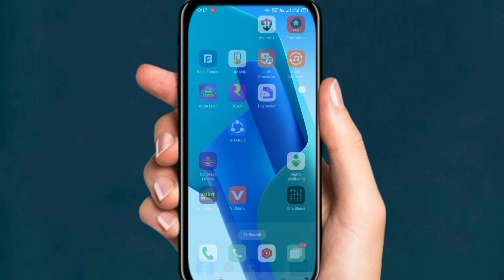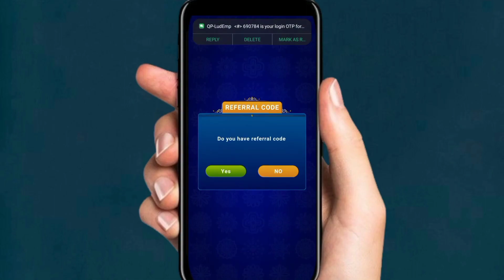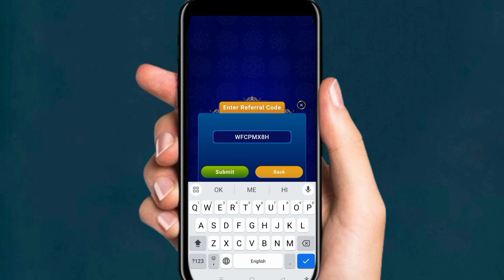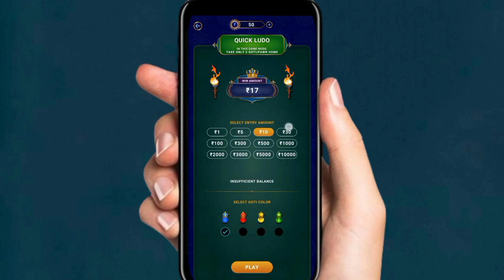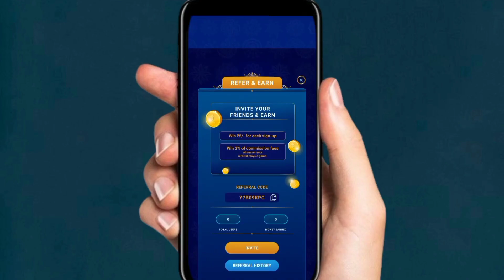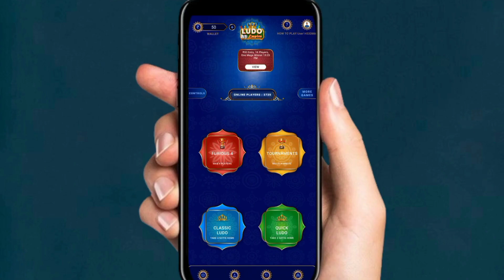Ludo Empire referral code || Ludo Empire referral code kaise dale || Trending Ludo referral code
referral code XU551PTA
Signup ₹100

Ludo empirerefer code
ludo empire withdrawal kaisekare
ludoe mpire referral code kaise dale
Ludo empire invite code 2024,
Ludo empire invite code kaise nikale,
Ludo empire invite friends,
Ludo empire invite kaise kare,
Ludo empire invite code kaha dale,
Ludo empirerefercode,
Ludo empire refer and earn,
Ludo empire refer code kaise dalen,
Ludo empire refer code kaise pata kare,
Ludo empire refer code kaise dale,
Ludo empire refer code 2024
Ludo empire referral code,
Ludo empire app invite code,
Ludo empire app invite code kaise dale,
Ludo empire app refer code,
ludo empire app referral code,
Ludoempirerefercodekaisedale,
Ludoempirereferralcode,
Ludoempireappinvitecode,
ludo empire referral codeludo empire referral code kaise daleludo empire referral code kaise nikale